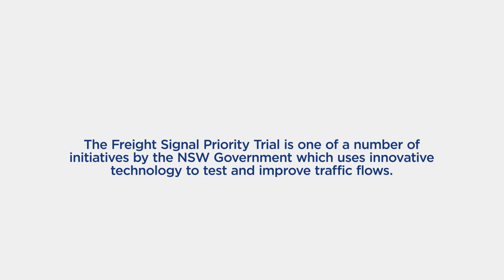Connected vehicle technology trial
The NSW Government has begun a technology trial with trucks that "talk" to traffic lights to improve congestion. The trial is evaluating whether priority for trucks at traffic lights improves traffic flow for all vehicles on the road.